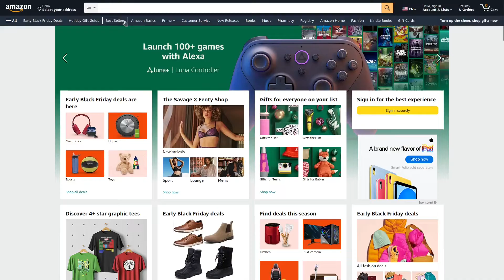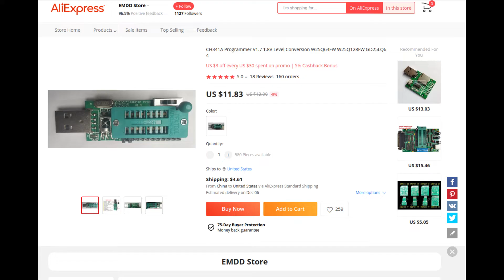DON'T USE CH341A until you watch this!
Highlighting the flaws of stock CH341A and comparing it to a modded CH341A and the V1.7 CH341A.

CHAPTERS
0:00 Intro
0:11 Stock CH341A
0:50 Modded CH341A
1:28 V1.7 CH341A
3:15 Why not Raspberry Pi?
4:12 Overview
5:03 Outro